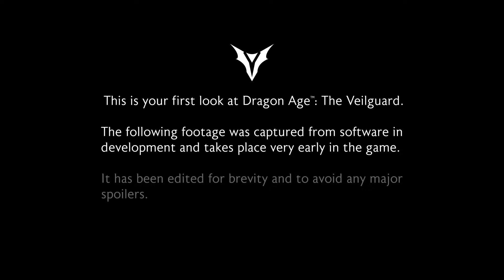Bioware's Strange Marketing Of Dragon Age: The Veilguard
Bioware has been vigorously marketing their new game, Dragon Age: The Veilguard but their approach to this has been very strange. Instead of showing us the many good things in the game, they instead talk about it...a lot and all we have to go on is the repeated words of developers heaping praise upon themselves with very little to show for it so why are they so reluctant to show us this amazing game they talk about nonstop?